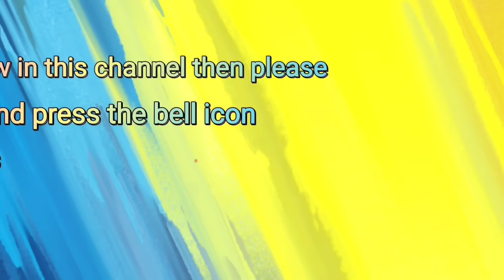5 Easy Unique diya Decoration || Diy Diya Painting Idea || Diwali Decoration || By - Priti Saha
Hi everyone 🙋

In today's video I shared 5 very easy unique diya decoration idea

Keep watching 💝
Keep supporting 💞